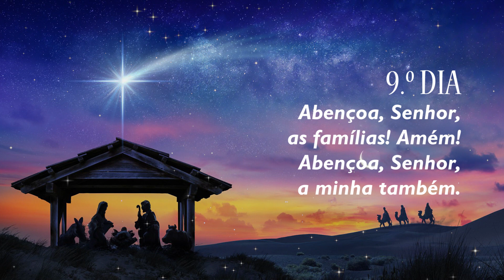9.° Dia da Novena de Natal | IMSJT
9.° Dia da Novena de Natal | IMSJT
Tema: Abençoa, Senhor, as famílias! Amém! Abençoa, Senhor, a minha também.

COLABORE COM O IMSJT:
Banco do Brasil:

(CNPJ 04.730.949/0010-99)